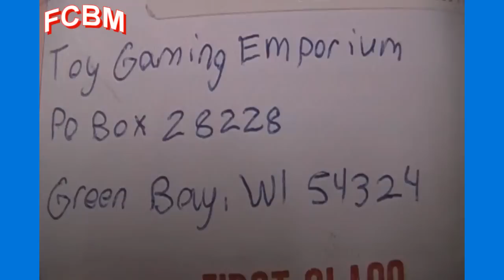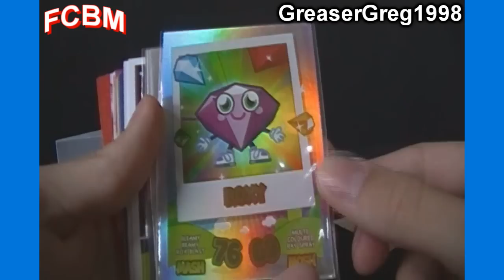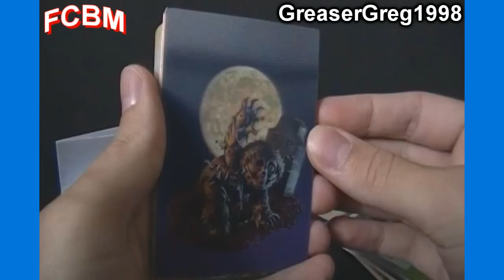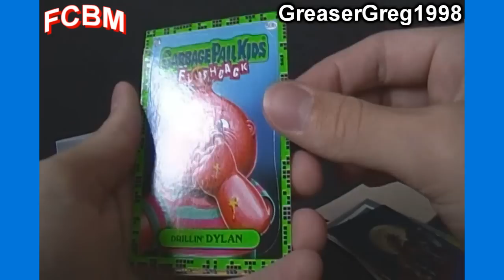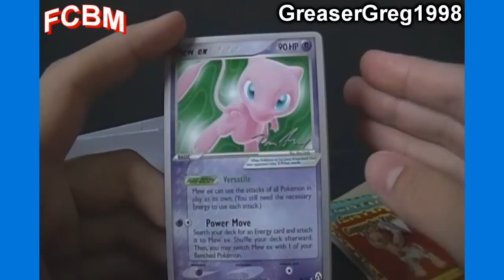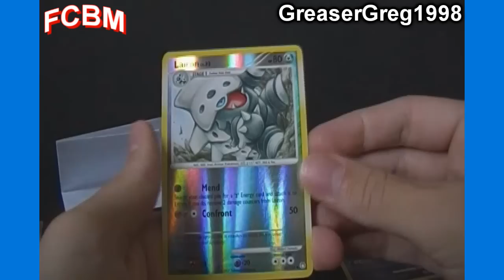FCBM from GreaserGreg1998 featuring Moshi Monsters Mash Up, Pokemon & Garbage Pail Kids Cards